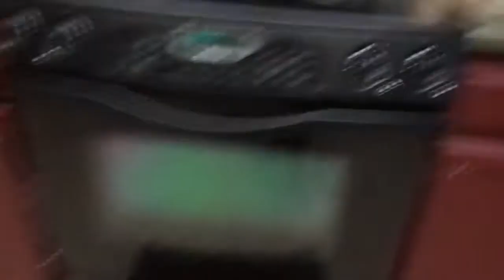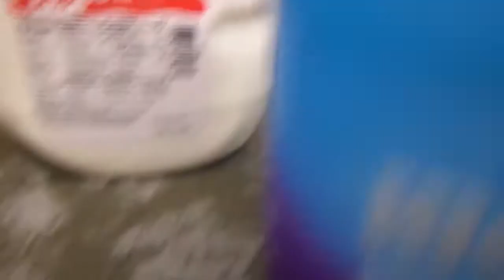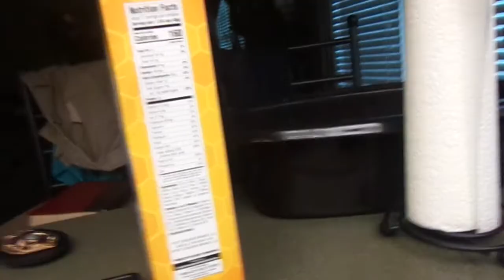school morning vlog